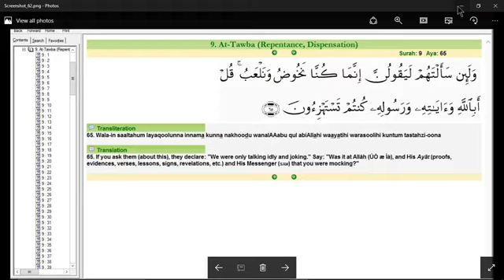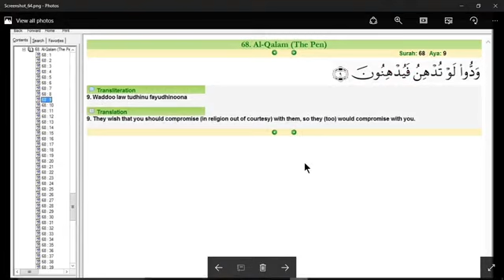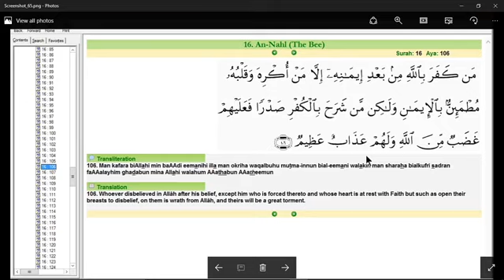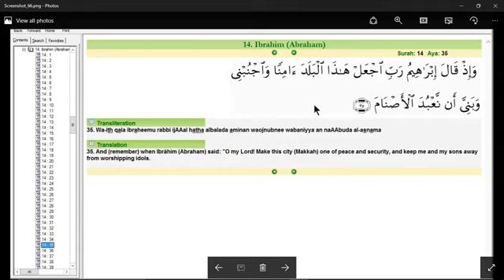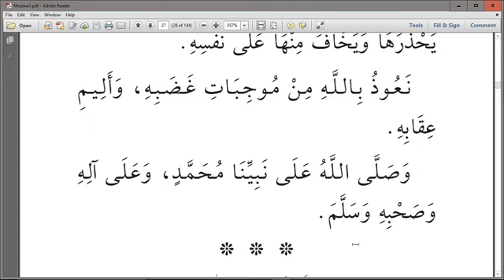CONCLUSION PART; THE NULLIFIERS OF ISLAM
We round it off here on the topic "THE NULLIFIERS OF ISLAM".Do well to abide by the guidelines so as not to fall into any of them
May Allah continue protecting us. AMEN.

The book being used was written by Sheikh Muhammad Abdul-Wahab.